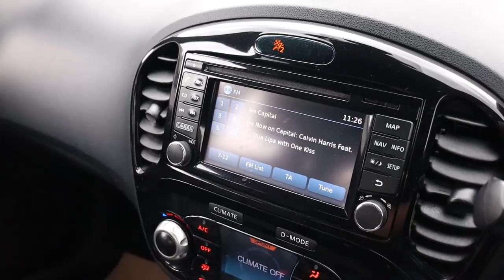VN64JGX NISSAN JUKE